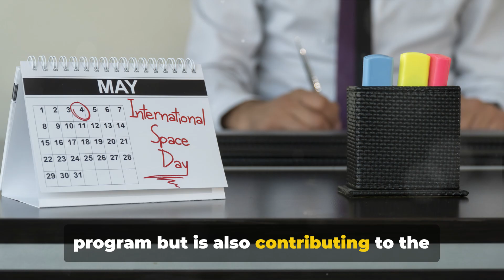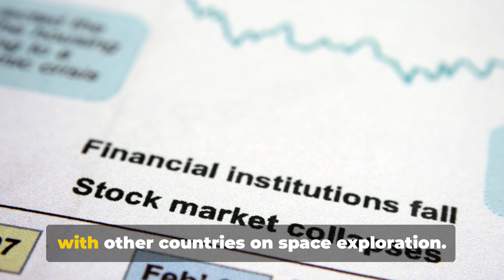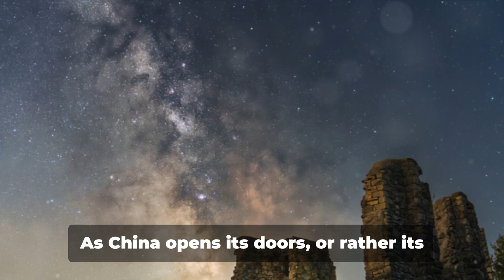China's Leap into Space The Making of space station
Tiangong (Chinese: 天宫; pinyin: Tiāngōng; lit. 'Sky Palace'),[5][6] officially the Tiangong space station[7] (Chinese: 天宫空间站; pinyin: Tiāngōng kōngjiānzhàn), is a permanently crewed space station constructed by China and operated by China Manned Space Agency.[8] Tiangong is a modular design, with modules docked together while in low Earth orbit, between 340 and 450 km (210 and 280 mi) above the surface. It is China's first long-term space station, part of the Tiangong program and the core of the "Third Step" of the China Manned Space Program; it has a pressurised volume of 340 m3 (12,000 cu ft), slightly over one third the size of the International Space Station. The space station aims to provide opportunities for space-based experiments and a platform for building capacity for scientific and technological innovation.[9]

The construction of the station is based on the experience gained from its precursors, Tiangong-1 and Tiangong-2.[10][11][12] The first module, the Tianhe ("Harmony of the Heavens") core module, was launched on 29 April 2021.[5][6] This was followed by multiple crewed and uncrewed missions and the addition of two laboratory cabin modules. The first, Wentian ("Quest for the Heavens"), launched on 24 July 2022; the second, Mengtian ("Dreaming of the Heavens"), launched on 31 October 2022.[10]

Nomenclature
The names used in the space program, previously all chosen from the revolutionary history of the People's Republic, have been replaced with mystical-religious ones. Thus, the space capsule Divine Vessel (神舟; Shénzhōu),[13] spaceplane Divine Dragon (神龙; Shénlóng),[14] land-based high-power laser Divine Light (神光; Shénguāng),[15] and supercomputer Divine Might (神威; Shénwēi).[16]

These poetic[17] names continue as the first, second, third, fourth, fifth and future probes of the Chinese Lunar Exploration Program are called Chang'e – after the Moon goddess. The name "Tiangong" means "heavenly palace". Across China, the launch of Tiangong-1 was reported to have inspired a variety of feelings, including love poetry. The rendezvous of the space vehicles has been compared to the reunion of the cowherd and the weaver girl.[18]

Wang Wenbao, director of the China Manned Space Agency (CMSA), told a news conference in 2011:
"Considering past achievements and the bright future, we feel the manned space programme should have a more vivid symbol, and that the future space station should carry a resounding and encouraging name. We now feel that the public should be involved in the names and symbols, as this major project will enhance national prestige and strengthen the national sense of cohesion and pride."[17][19][20]

On 31 October 2013, CMSA announced the new names for the whole space station program:[11]

The precursor space labs would be called Tiangong (天宫; Tiān Gōng; 'Sky Palace'), code TG. Tiangong-1 and Tiangong-2 were launched respectively in 2011 and 2016.
The large modular space station would be called Tiangong as well, without number.[7]
The cargo transport spacecraft would be called Tianzhou (天舟; Tiān Zhōu; 'Heavenly Ship'), code TZ. The first Tianzhou mission successfully launched and deorbited in 2017. The first mission to the space station, Tianzhou 2, flew on 29 May 2021. Subsequently, Tianzhou 3, Tianzhou 4 and Tianzhou 5 were launched respectively on 20 September 2021, 9 May 2022 and 12 November 2022.
The Modular Space Station Core Module would be called Tianhe (天和; Tiān Hé; 'Harmony of the Heavens'), code TH.[21] Tianhe was successfully launched on 29 April 2021.[22][23][24]
The Modular Space Station Experiment Module I would be called Wentian (问天; Wèn Tiān; 'Quest for the Heavens[25]'), code WT.[21] Wentian was successfully launched on 24 July 2022.[22][26]
The Modular Space Station Experiment Module II would be called Mengtian (梦天; Mèng Tiān; 'Dreaming of the Heavens[25]'), code MT.[21] Mengtian was successfully launched on 31 October 2022.[22][27]
The separate space telescope module would be called Xuntian (巡天; Xún Tiān; 'Touring the Heavens'), code XT (telescope), receiving the previously intended name for the Experiment Module II. Launch is planned for 2025.[28]